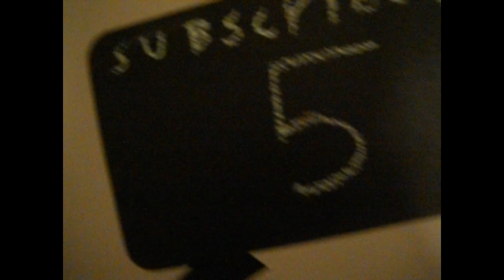Thank You Guys November 2016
Hey Guys Nov 2016